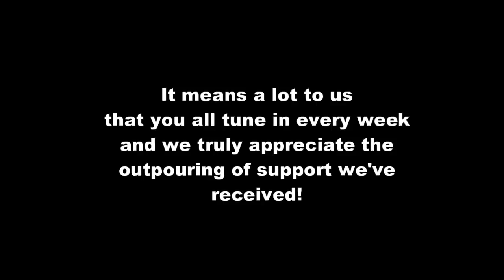Modcast Episode 9: We're sorry, Global! JPN TGS Livestream, GAMY Arc and Season 1 Finale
Zen, Wokey, and Toast bring you the finale of Season 1 of The Modcast! They explain why they don't cover Global as much as JPN, discuss the current happenings in JPN such as the Tokyo Game Show Livestream, and bring the finale to THE GAMY ARC!